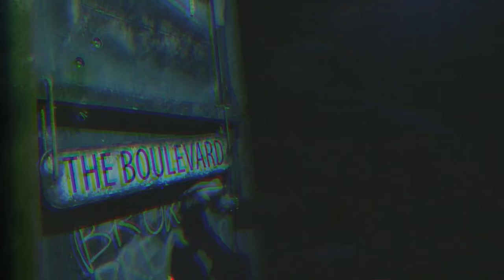American Idiot The Musical - UK Cast 2016 feat. Newton Faulkner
Promo trailer for the London run of Green Day's AMERICAN IDIOT - Arts Theatre in London's West End Jul, Aug Sept 2016. Amelia Lily and Newton Faulkner star.